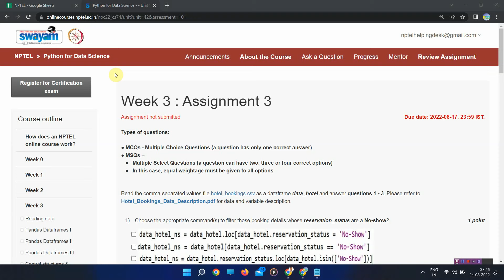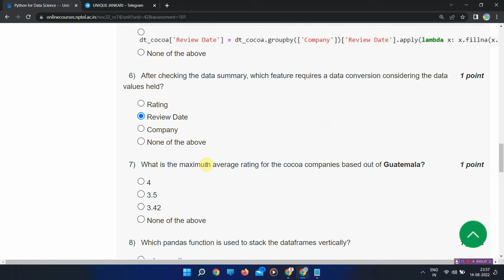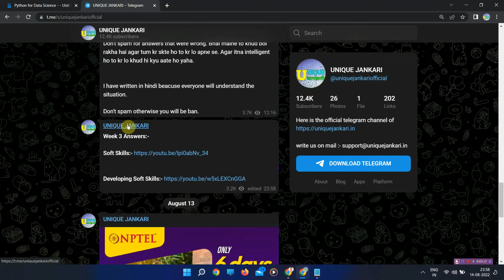NPTEL Python for Data Science Assignment 3 Answers [July 2022} | Unique Jankari